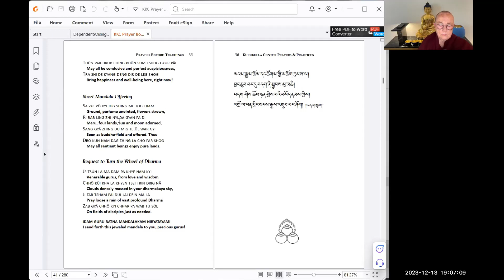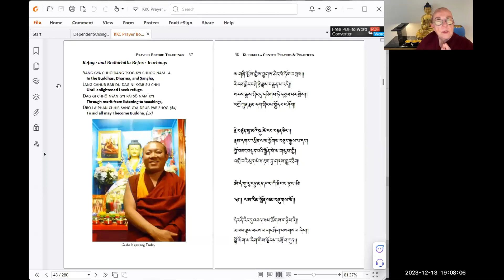How to Loosen the Grip of Ego-Grasping with Ven. Robina Courtin (12/13/2023)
Lama Tsongkhapa writes lyrically about Lord Buddha's teachings on dependent arising – the "king of logic" to prove emptiness. With this perfect view, Je Rinpoche says, we can never "fall into the abyss of the great mistake" of nihilism, one of the commonest misconceptions about emptiness.

Over the course of two evenings, we will investigate how in his gradual path literature, he skillfully leads us to the eradication of ego-grasping: the primordial assumption of a fear-driven, bereft, separate self, which simply doesn’t exist.

The first talk will be about the law of karma, and how, because it's an example of the first level of dependent arising – cause and effect – it helps us to begin to loosen the grip of the concrete self. This gradually counteracts our pervasive feelings of hopelessness and self-pity, causing us to realize that we are the source of our own happiness and suffering.

In the second session we will be learning about the delusions. We will get to the root of the problem by becoming our own therapists: delving deep into our mind and identifying our delusions – attachment, aversion, jealousy and the rest – and recognizing that they are fabrications rooted in ego-grasping. Combining our practice with bodhicitta, we are equipped to explore the subtler levels of dependent arising, how things exist in dependence on parts, and finally how the I is merely labeled.

Suitable for newcomers and long-time practitioners alike, this series guides us through the gradual path to enlightenment. By loosening the grip of ego-grasping, we open to our full potential.

Ordained since the late 1970s, Ven. Robina has worked full time since then for the FPMT. Over the years, she has served as editorial director of Wisdom Publications, editor of Mandala Magazine, executive director of Liberation Prison Project, and as a touring teacher of Buddhism. Her life and work with prisoners have been featured in the documentary films Chasing Buddha and Key to Freedom.